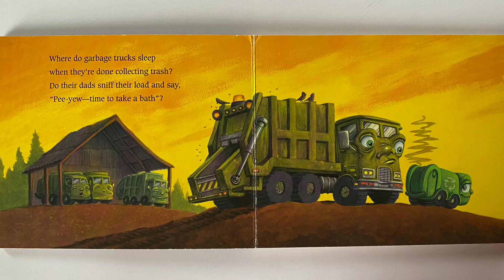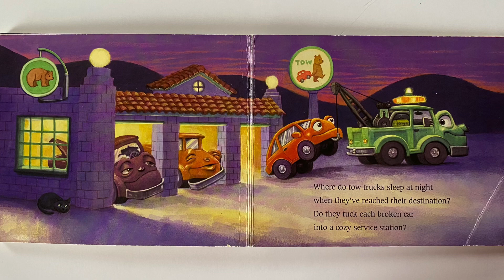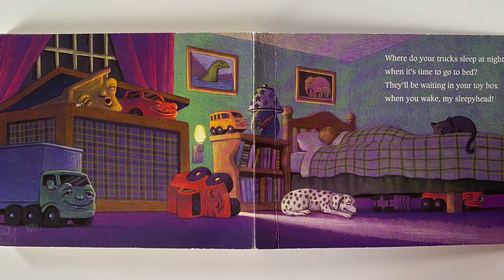7새 책읽는 크리스 Where do diggers sleep at night?